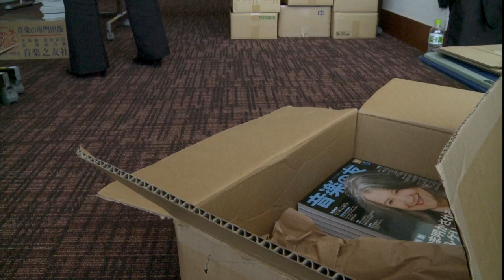Bloody Daughter - A film by Stéphanie Argerich, Martha Argerich's daughter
The mother through the daughter's eyes - a family portrait blending intimate conversations, agreements and disagreements, and shred ties of sounds and blood. This intimate portrait of two musical giants by Martha Argerich's daughter Stéphanie has been filmed over two decades and around the world: Warsaw, where Martha Argerich won the Chopin competition first prize; Japan, which hosts a unique Argerich
festival; London, where Stephen Kovacevich, Stéphanie's father, lives, works and enjoys intensively Indian food; Belgium, where Martha lives in a house filled with pianos and cats; Argentina, which she left at the age of twelve to study in Vienna, but still conceals valuable family treasures; Switzerland, where Stéphanie and her sister Lyda are currently living.
Made up of documentary sequences focusing on the two characters of Martha and Stephen in their everyday lives, in rehearsal and in performance, the film will be largely given over to intimate, delicious anecdotes, and a few scenes in which the family is reunited.